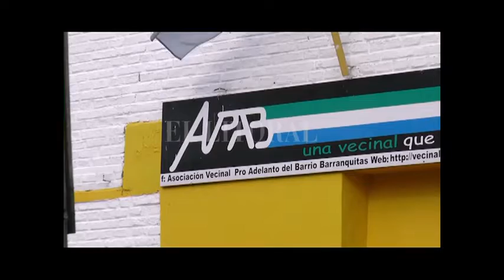ARREBATOS, ROBOS Y ESCRUCHES, UNA CONSTANTE EN PRO ADELANTO BARRANQUITAS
ALFREDO PENISSI – PRESIDENTE VECINAL